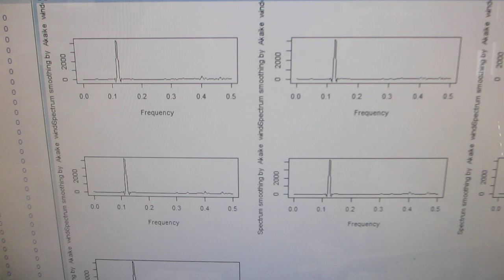‹樹脂容器の音響特性›を利用した超音波システム（超音波システム研究所）